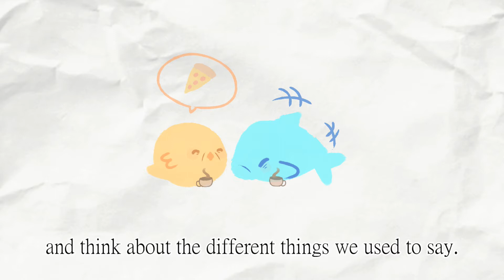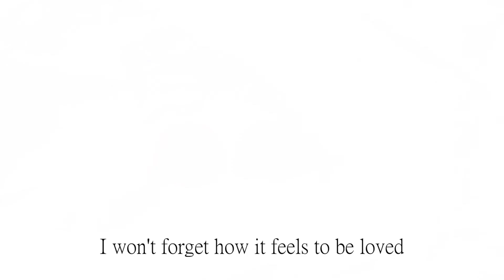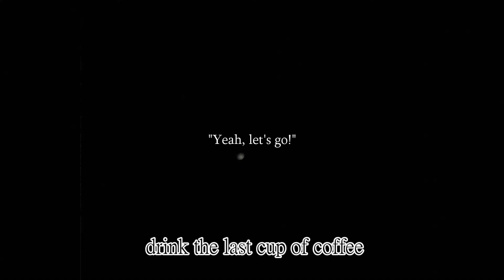to croquembouche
happy bday reef !!